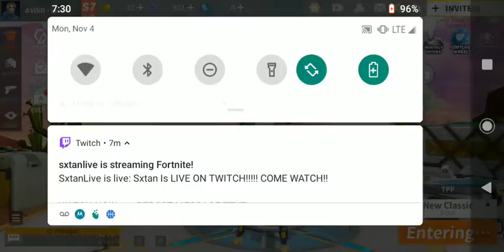McCoy Got Game Live Stream